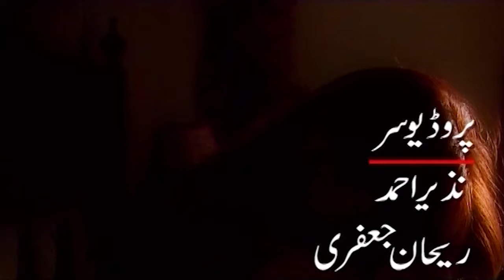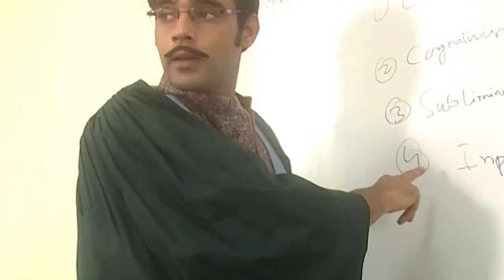Promo | Yeh Zindgi | Azfer Rehman | Shabbir Jan | Seemi Pasha | Hassan Niazi | Farah | Asif Raza Mir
Directed by: Saad Uddin, Produced by: Nazeer Ahmed, Rehan Jafri, Written by: Hamra Khaleeq, Edited by: Hasnain Musaavir, Dirctor of Photoghraphy: Shameem Hussain Lala, Title Song: Shumaila Hassan,